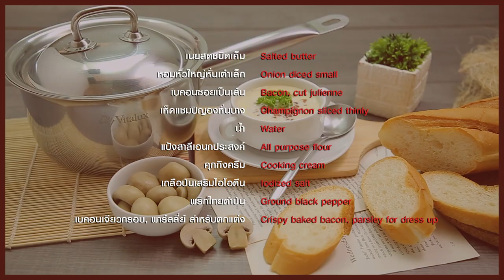ซุปเห็ดแชมปิญองกับเบคอน สูตรเด็ด...ทำง่าย...สไตล์ "อ.ยิ่งศักดิ์"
วันนี้อาจารย์มีเมนู ซุปเห็ดแชมปิญองกับเบคอน จากเครื่องครัวสเตนเลสตราหัวม้าลาย มาฝากคร่ะ

สิ่งที่ต้องเตรียมสำหรับ (ซุปเห็ดแชมปิญองกับเบคอน)

หอมหัวใหญ่หั่นเต๋าเล็ก  30 กรัม
เบคอนซอยเป็นเส้น   30 กรัม
เห็ดแชมปิญองหั่นบาง  50 กรัม
แป้งสาลีเอนกประสงค์  1 ช้อนโต๊ะ
คุกกิงครีม            100 มิลลิลิตร
พริกไทยดำป่น    2 ช้อนชา
เบคอนเจียวกรอบ, พาร์สลี่ย์ สำหรับตกแต่ง

วิธีทำ (ซุปเห็ดแชมปิญองกับเบคอน)

1. ใส่เนยสดชนิดเค็มลงในหม้อด้าม vitalux 3 ชั้น 18 ซม. ตราหัวม้าลายเปิดไฟ ใช้ไฟอ่อน ผัดจนเนยละลาย ใส่หอมหัวใหญ่หั่นเต๋าเล็กลงผัดจนสุกใส
2. ตามด้วยเบคอนซอยเป็นเส้น ผัดจนมีกลิ่นหอม ใส่เห็ดเห็ดแชมปิญองหั่นบาง และน้ำ เร่งไฟแรงต้มจนเดือด เติมแป้งสาลีเอนกประสงค์ผัดคนให้เข้ากัน รอจนเดือด ลดไฟอ่อน เติมคุกกิงครีมคนให้เข้ากัน ปรุงรสด้วยเกลือป่นเสริมไอโอดีน และพริกไทยดำป่น คนให้เข้ากันอีกครั้ง ปิดไฟ
3. ตักซุปเห็ดแชมปิญองกับเบคอนใส่ภาชนะสำหรับจัดเสิร์ฟ ตกแต่งด้วยเบคอนเจียวและพาร์สลีย์ พร้อมเสิร์ฟ

▲Line @yingsakfood